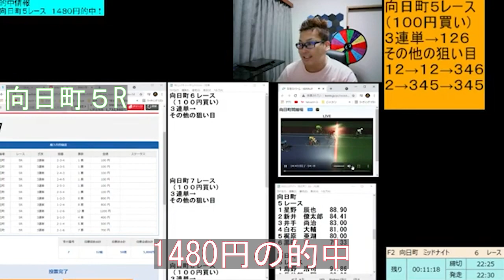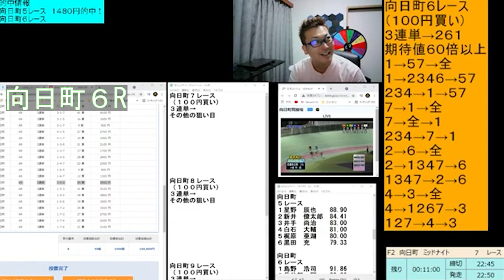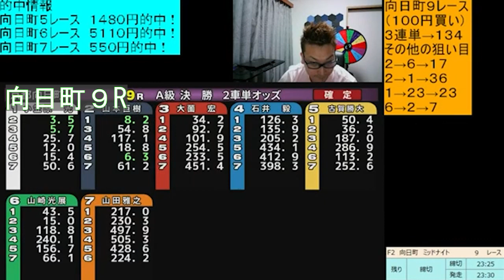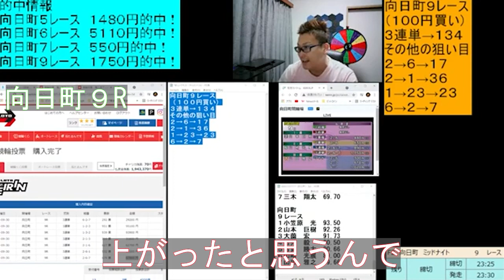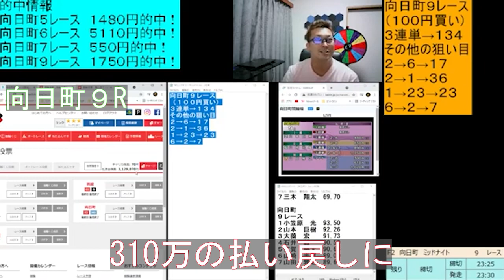【競輪】一撃100万円超！！プロギャンブラーのミッドナイト競輪ライブ！【高額配当】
モーニング競輪からミッドナイト競輪まで毎日配信中！！
今回は２０２１年９月３０日　ミッドナイト向日町競輪ライブの模様です！プロギャンブラーハッチャンが一撃100万円超の配当を狙う！！！

こちらのチャンネルは競輪ポータルサイト「チャリロト」から許可を頂いて、モーニングからミッドナイトまで競輪予想ライブを行ってます！
※競輪のレース映像はチャリロトより使用許可を頂いております。
チャリロトへご登録頂き、ハッチャンのメール会員へお申込み頂いた方へはたくさんの特典をご用意させて頂きました！詳しくは下記ご参照下さい！

 ★ハッチャンの競輪予想で車券攻略HP↓↓
競輪場のバンク特性はコチラから！

 チャリロトにお申込み頂きメールフォームからお申込み頂いた方には特典を用意させて頂きました。

【新YouTube特典】
★特典１★新規登録で1,000円分のチャリカプレゼント
★特典２★登録月に1,000円以上車券購入で1,000円分のチャリカプレゼント
★特典３★登録月の翌月に1,000円以上車券購入でさらに1,000円分のチャリカプレゼント

※特典１から特典３まではチャリカ会員限定の特典になります。
チャリロト会員にご登録頂きましてもキャンペーン対象外となりますので、お気をつけ下さい。
また、既にチャリロト会員の方は対象外になります。
チャリロト会員とチャリカ会員の違いは概要欄下部のよくある質問に記載しております。

★特典４★新規入会後は金額にかかわらず、投票金額の3％を月3回（11日・21日・翌月1日）の3回キャッシュバック！

 ■□■チャリロト新規会員登録■□■
※楽天銀行・PayPay銀行をお持ちの方はチャリロト会員・チャリカ会員両方申し込み可能です。
※楽天銀行・PayPay銀行をお持ちでない方はチャリカ会員のみお申込み可能です。
※チャリロト会員・チャリカ会員どちらでもメール会員登録が可能です。

 ■□■ハッチャンの無料配信メール会員登録■□■
 チャリロトに申し込み済みの方はコチラのメールフォームからハッチャンの無料配信メール会員登録へお申込み下さい。
チャリカＩＤ、チャリロトＩＤの両方をお持ちの方は両方をご記入下さい。